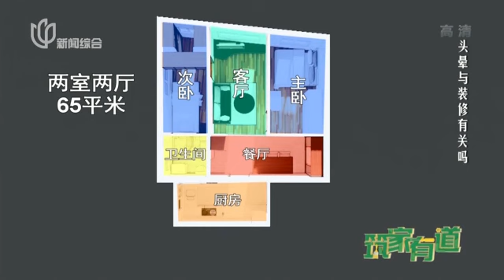头晕与装修有关吗？｜【筑家有道】